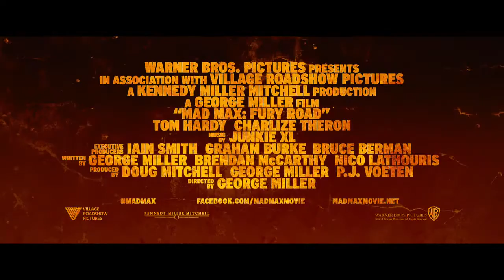Mad Max Fury Road Trailer HD 2 -Legendado